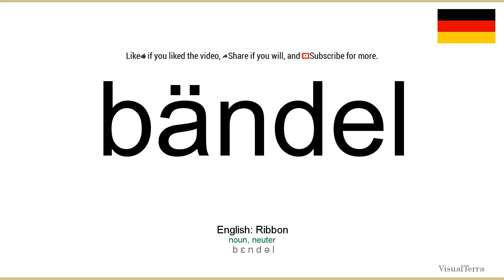How to pronounce: Bändel (German)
How to pronounce bändel in german
Wie bändel ausgesprochen Deutsch
Die deutsch aussprache von dem wort bändel.
Cómo pronunciar bändel en aleman
Comment prononcer bändel en allemand
Come pronunciare bändel in tedesco